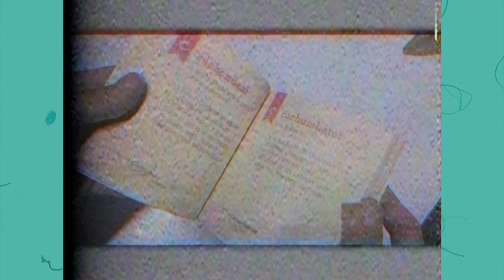Entrevista SALSA SIN MISERIA